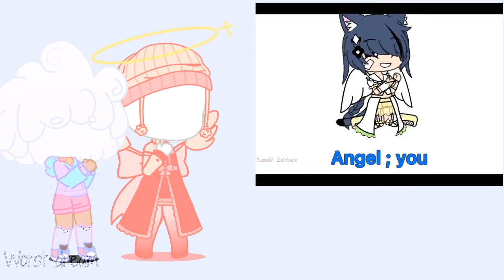outfit battle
im late to this trend
and i over did it on the third one